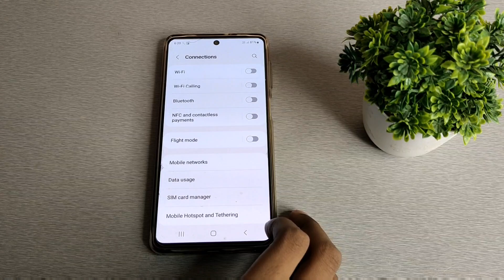how to disable NFC mode in sumsung F42 5G